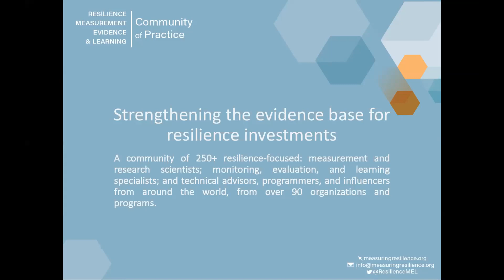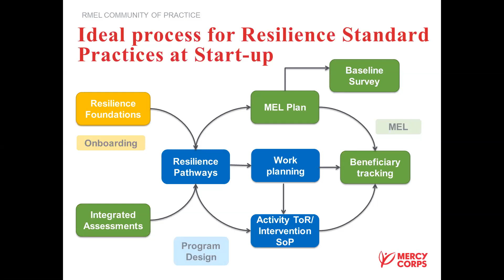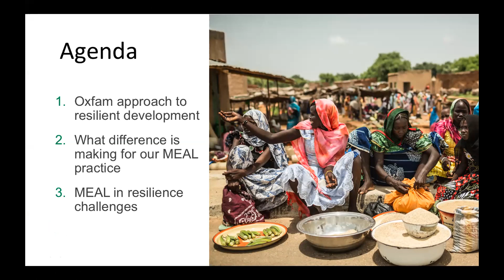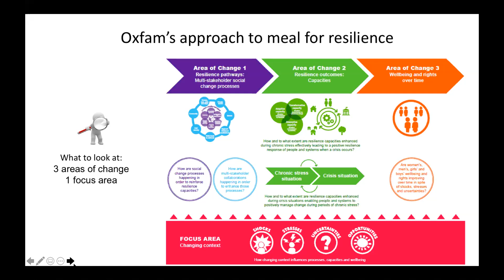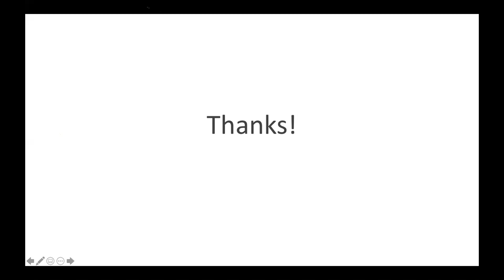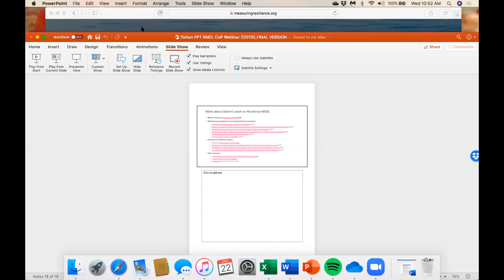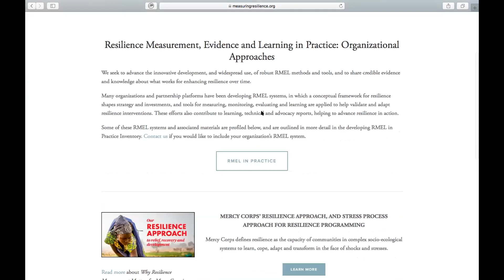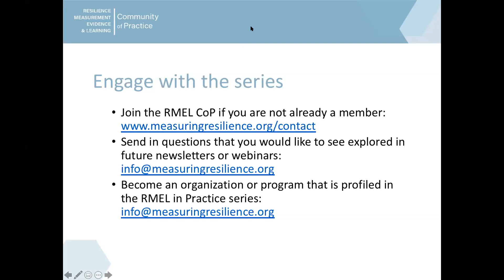RMEL in Practice Webinar Recording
In this webinar Elsa Febles (Oxfam) and Jill Scantlan (Mercy Corps) will introduce their organization’s approach to RMEL, as recently profiled online. They will talk about how efforts to measure and understand resilience have impacted their organization’s strategy, programming and advocacy, and reflect on current challenges for RMEL in practice.